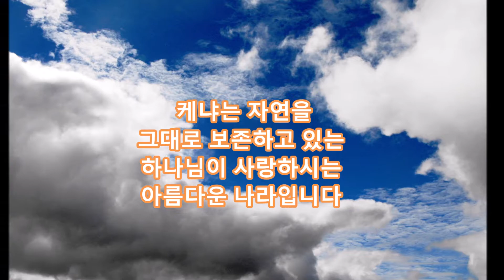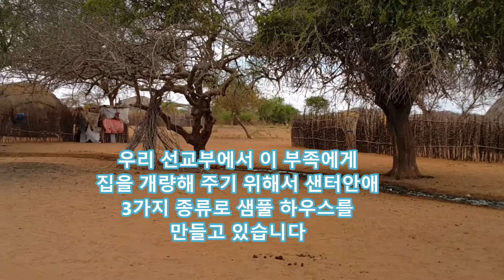2020 가리사사역지 소개